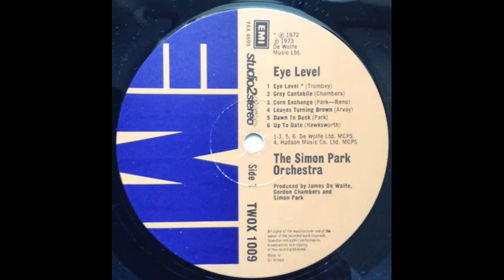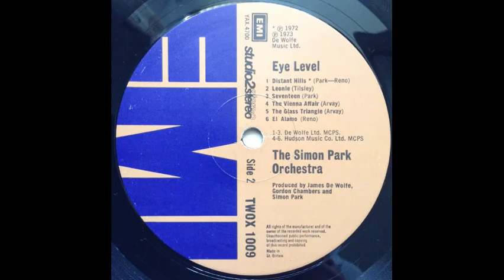Simon Park Orchestra - Corn Exchange [1973]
Track 3, of 12, from the album "Eye Level" [1973].